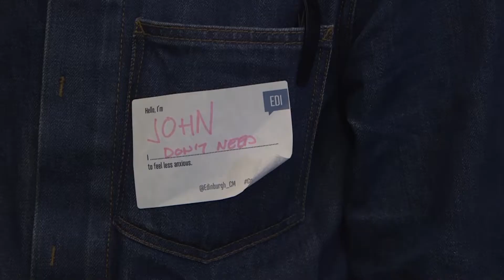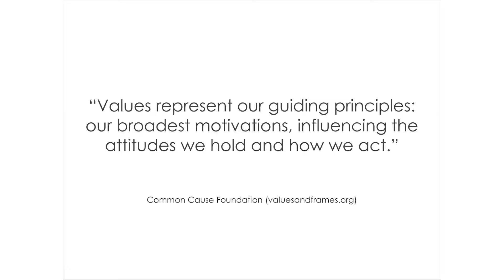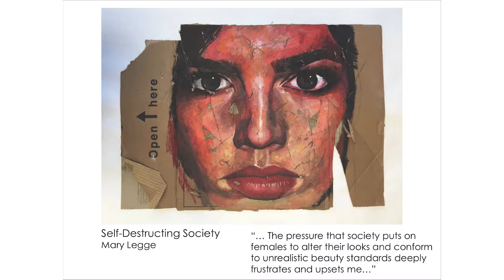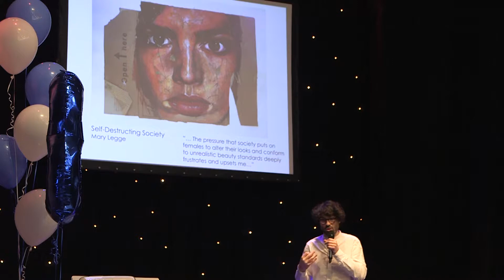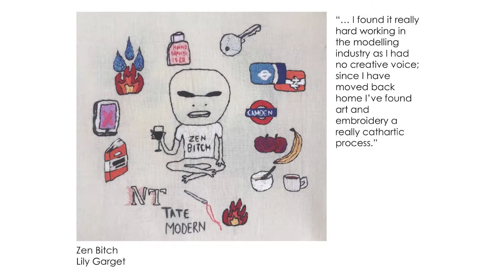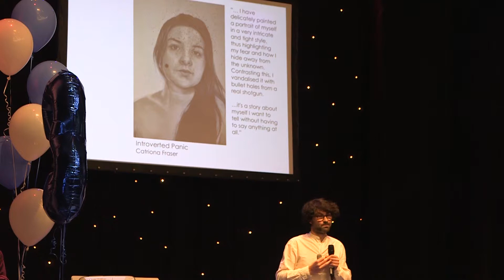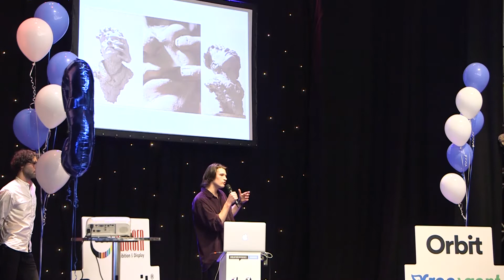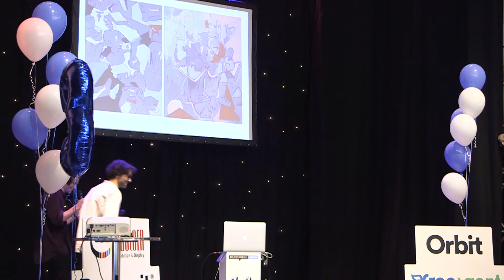CreativeMornings Edinburgh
CreativeMornings Edinburgh at CreativeMornings Edinburgh, January 2018. Free events like this one are hosted every month in dozens of cities. Discover hundreds of talks from the world's creative community